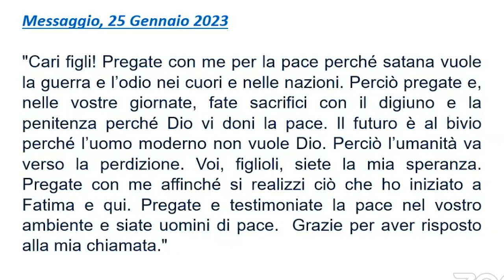Via Crucis di Giovedì 02 Febbraio 2023